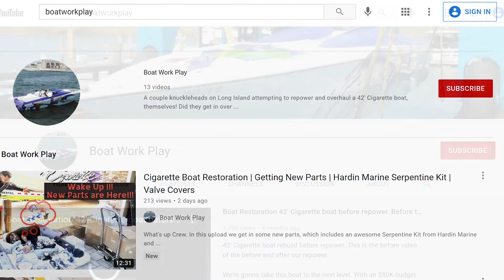How Much Money I Made From My First BOAT RESTORATION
I hope you guys enjoyed following the process of my first Boat Restoration!

Let me know what I should buy NEXT in the COMMENTS!